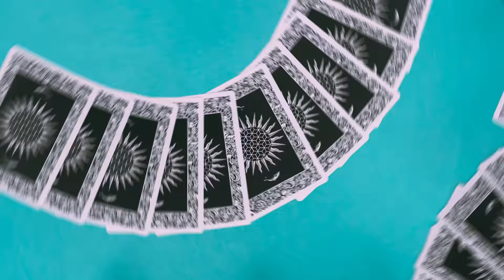NMIXX "DICE" M/V